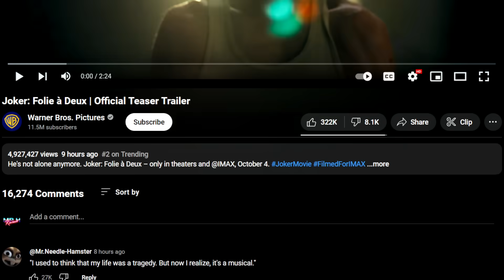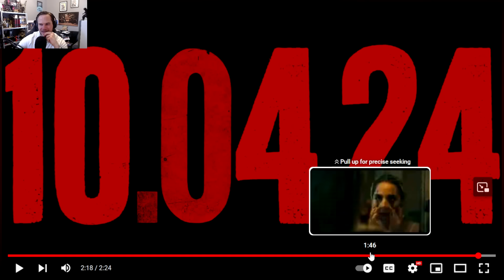Joker: Folie À Deux Official Teaser Trailer - Thoughts!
joker